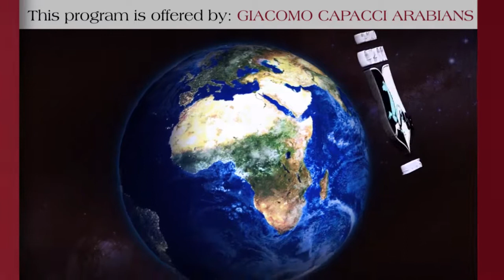Copa Brazil 2018 - Stallions Championship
Arabian Horse Show - The Best Arabian Horses are broadcasted on Arabian Essence